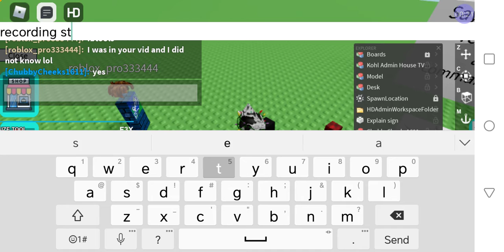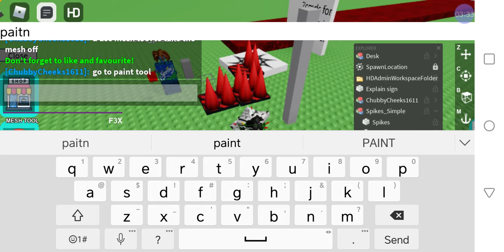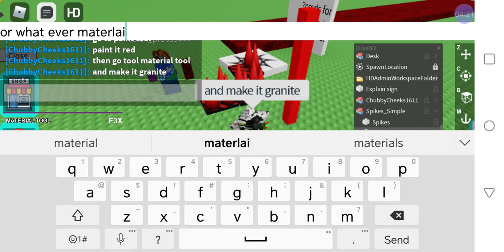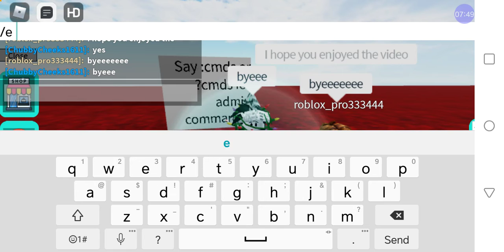Playing with roblox_pro